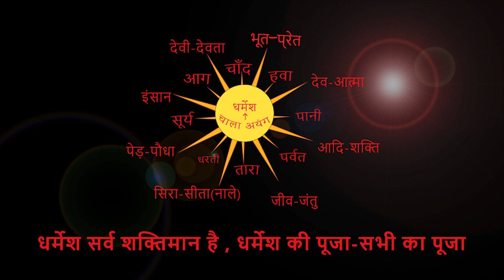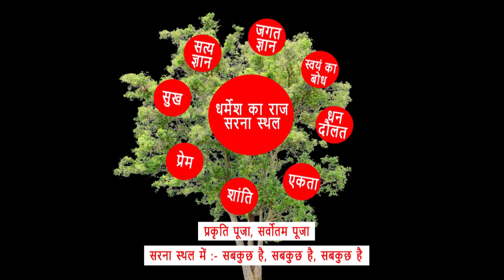तोरपा,खुटी में आदिवासी संस्कृति जतरा। Part-1 By Chitranjan Oraon